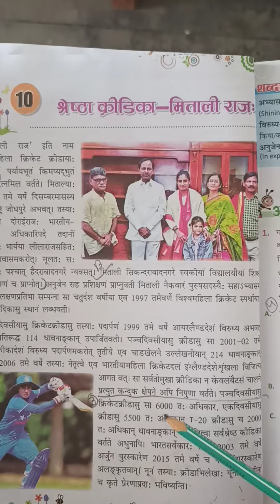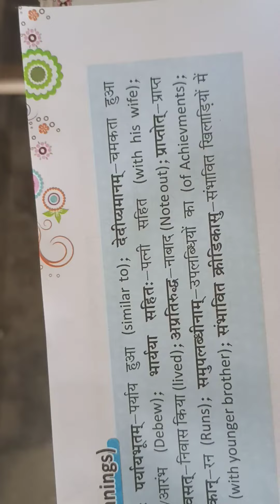US Classes App video